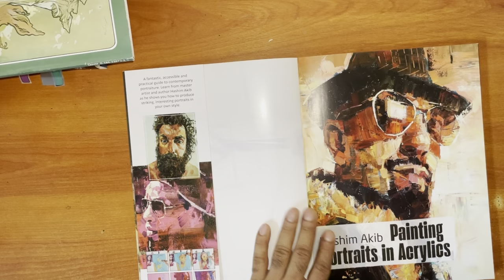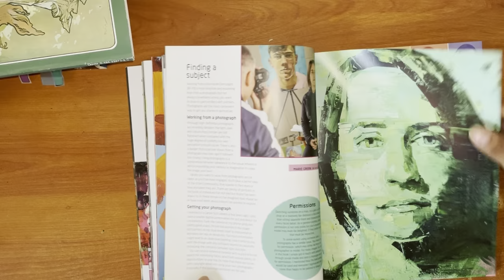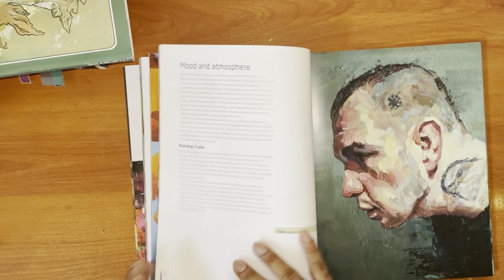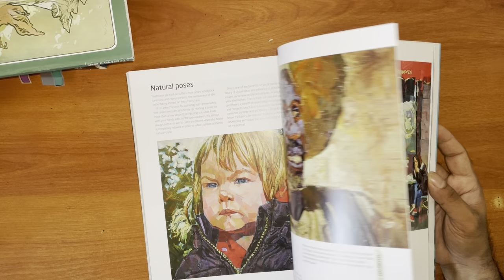Painting Portraits in Acrylic: A practical guide to contemporary portraiture - Book Review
Book Review and Flip Through :This video is created for review purposes only.

Painting Portraits in Acrylic: A practical guide to contemporary portraiture - Hashim Akib

Liquitex BASICS Acrylic Paint Set, 48 x 22ml (0.74-oz) Tube Set

Liquitex BASICS Acrylic Paint Set, 12 x 118ml (4-oz) Tube Paint Set

Liquitex Professional Heavy Body Acrylic Paint, Classic 12 x 59ml (2-oz) Set

RedBubble:   RomelMadray.redbubble.com